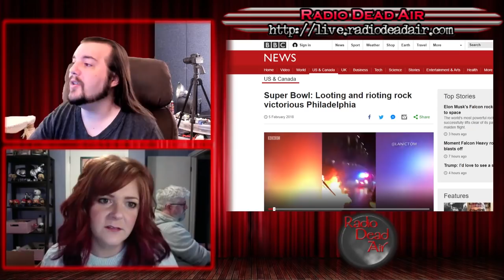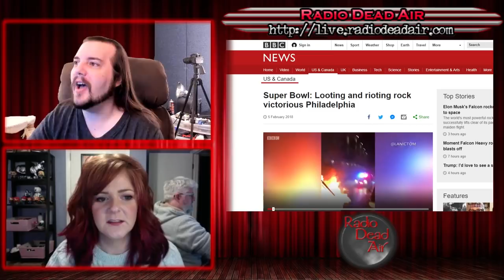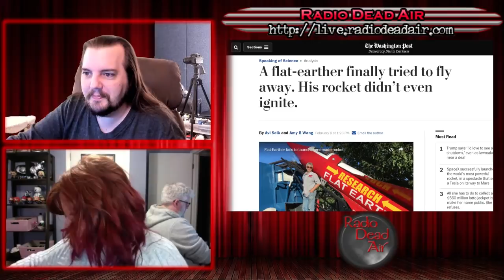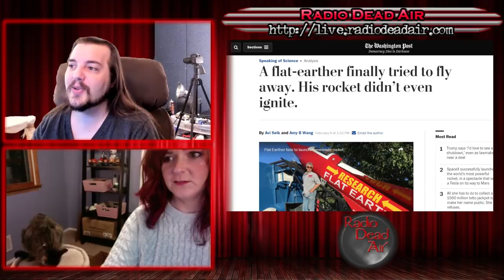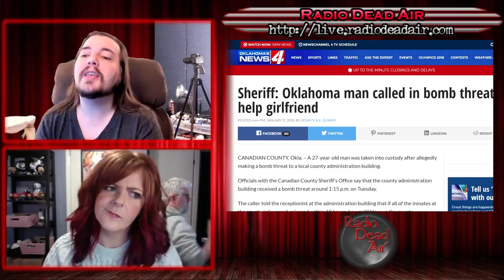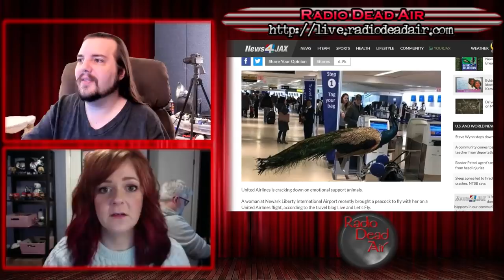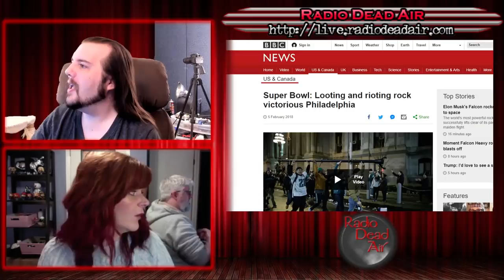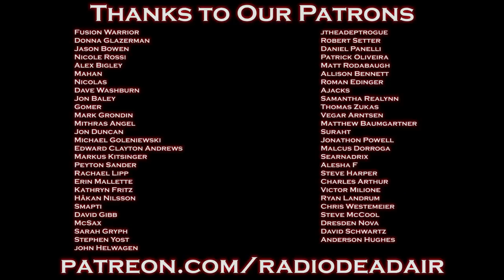WTFIWWY Live - Highway Robbery - 2/6/18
This week: Helping your girlfriend? Good. Helping your girlfriend by way of a felony? Not so good. Also: four tons of oranges in a tiny, tiny car and a peacock that can't fly ... well, not on United Airlines, at least.